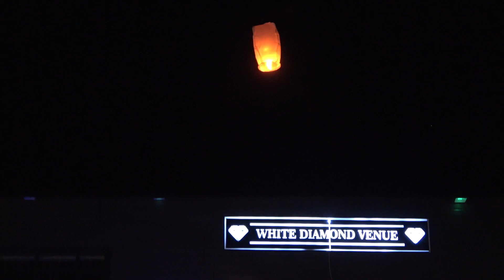2022.03.25 Nunta Alex si Duda Coventry - 010 Dedicatie si Artificii